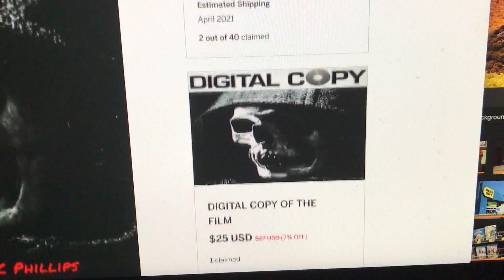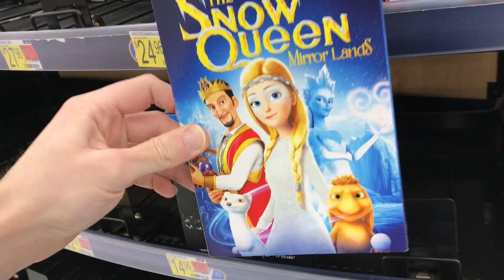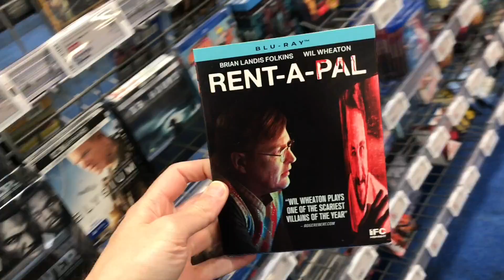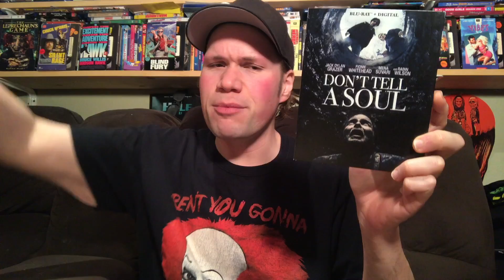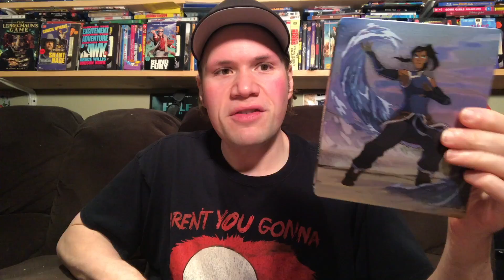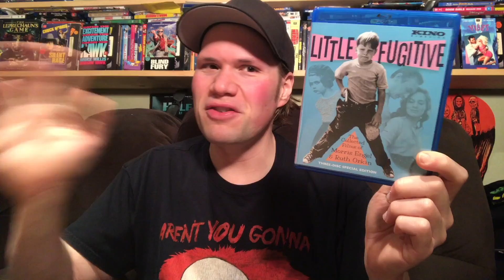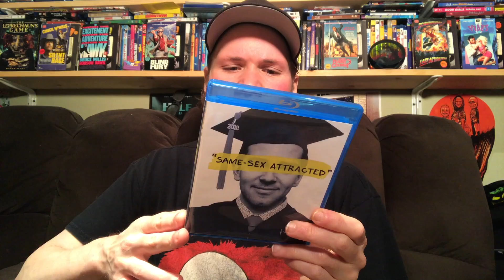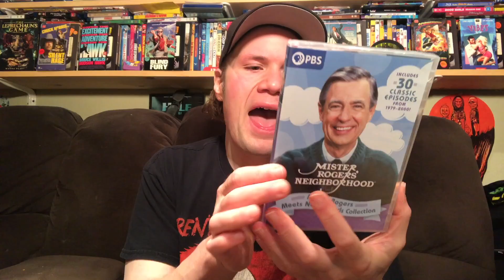Blu-ray / Dvd Tuesday Shopping 3/9/21 : My Blu-ray Collection Series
I also talk about how I will be directing my first feature film called Scream Bloody Murder and how you can help the project

Some of this weeks new other releases I check out today are : Rent-A-Pal Blu-ray, Adverse Dvd, Vanguard Blu-ray and Dvd,

(10:57) Don't Tell a Soul : Directed by Alex McAulay - Starring Fionn Whitehead, Jack Dylan Grazer, Mena Suvari, Rainn Wilson

(12:56) Hero Dog The Journey Home : Directed by Ricahrd Roddington - Starring Steve Byers, Natasha Henstridge

(14:18) The Legend of Korra The Complete Series Blu-ray Limited Edition Steelbook Collection Set

(16:16) Wonder Showzen The Complete Series Dvd

(17:47) Little Fugitive The Complete Films of Morris Engel and Roth Orkin Blu-ray Collection

(19L17) Days of the Bagnold Summer : Directed by Monica Dolan - Starring Earl Cave, Rob Brydon, Tamsin Greig

(20:29) Same-Sex Attracted : Directed by Maddy Purves and Zoie Young

(21:38) Abandoned Angeliques Isle : Directed by Marie Helene Cousineau and Michelle Derosier - Starring Julia Jones, Stephen McHattie, Aden Young

(22:51) Tomato Red Blood Money : Directed by Juanita Wilson - Starring Julia Garner, Jake Weary, Anna Friel

(23:48) Mr Rogers Neighborhood : Mister Roberts Meets New Friends Dvd Collection Set